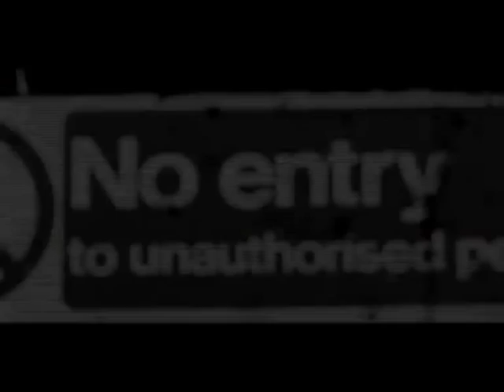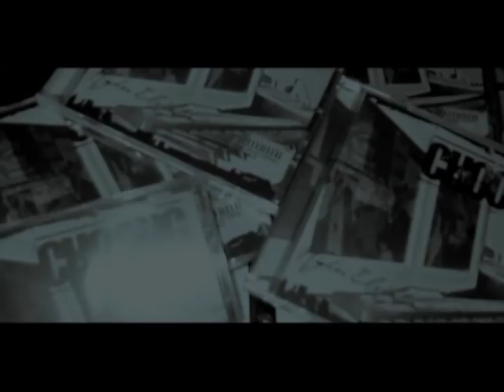Choong Family - I'm Choong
Classic hip-hop video from Choong Family.